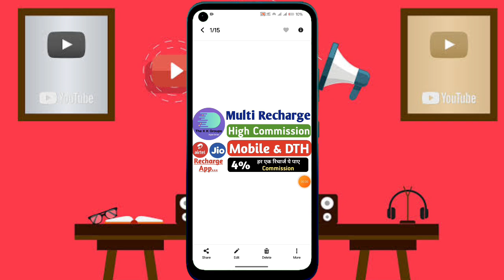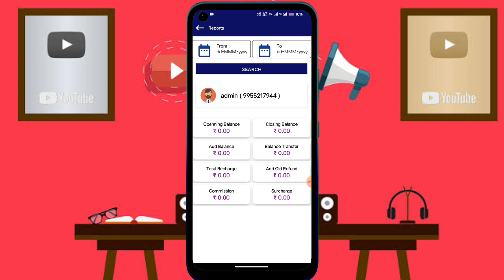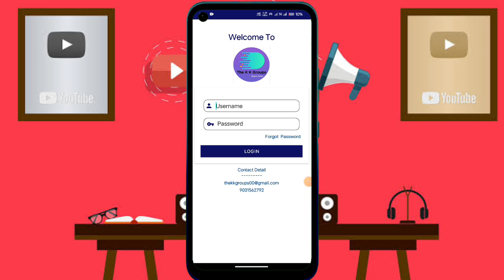Multi Recharge High Commission || Mobile & DTH Recharge 4% Commission || ID Free Active